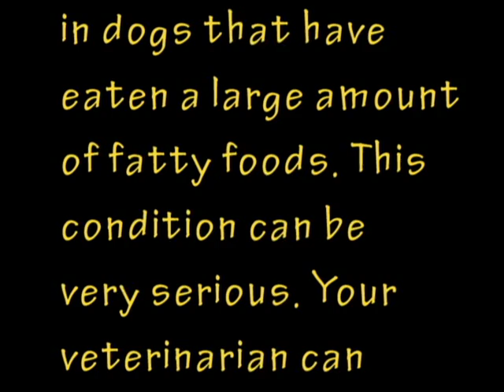Playmobil Vet Emergencies: Pancreatitis